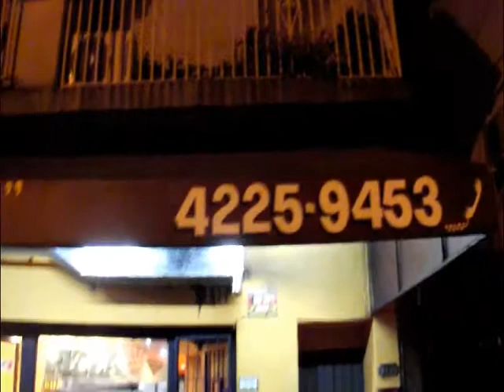TANGOS Y ALGO MAS TVCLIP 24/11/15